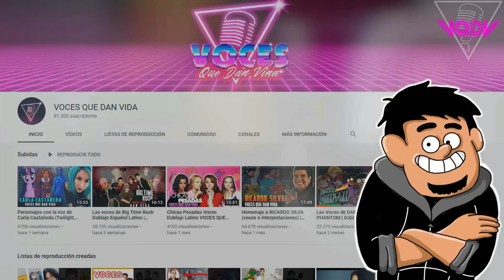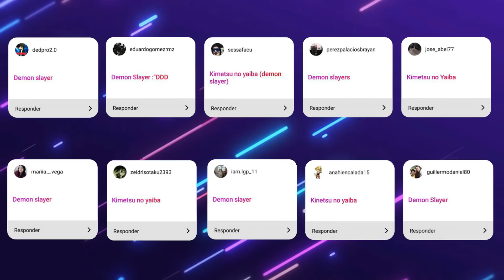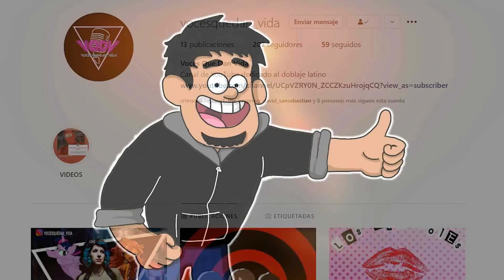Las voces de DEMON SLAYER KIMETSU NO YAIBA doblaje latino (2021) | VOCES QUE DAN VIDA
Kimetsu no Yaiba, también conocida en este lado del planeta como Demon Slayer, es una serie Anime basada en el manga homónimo Koyoharu Gotouge, la cual ha roto fronteras además de ser la única en muchos años que compitió económicamente con el gigante que es One Piece, gracias a sus carismáticos personajes y atractiva trama, la cuál nos narra la historia de Tanjiro Kamado quien tras un ataque demoniaco a su familia intentará salvar a su hermana Nezuko, quien a pesar de ser la única sobreviviente ha sido convertida en demonio, a casi dos años de su primera emisión Netflix anunció que traerá la serie a Latinoamérica con su respectivo doblaje este primero de abril del 2021 causando gran interés y expectativas por parte de los fans y el público en general, es por eso que hoy te presento las voces que dan vida a…

Idea, realización, voz y edición: Medina (VOCES QUE DAN VIDA)